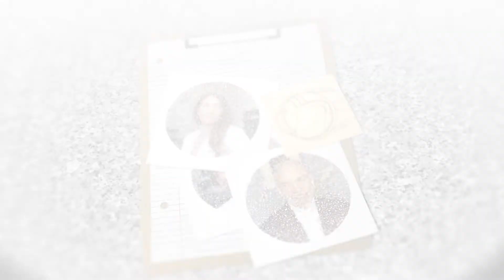Learning About Astigmatism with Maria Nguyen Tantsits, O.D.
What exactly is astigmatism and what does it mean for your vision? In this episode of OCuTALK™, we will be discussing astigmatism, the symptoms to look out for, and different treatment options with Maria Nguyen Tantsits, O.D.